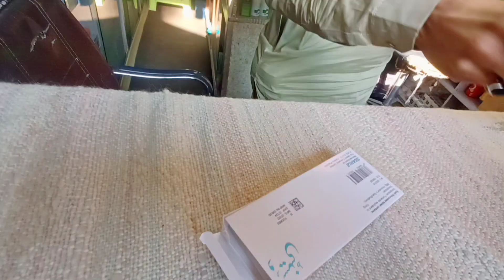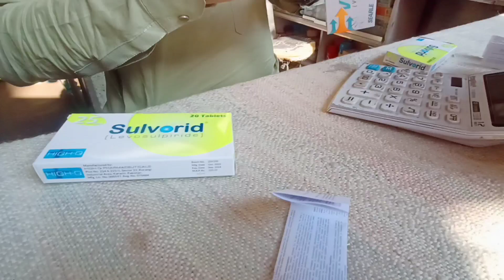Burkha Pehna Diya Zain ko😂 | Ali Usman Vlogs✅